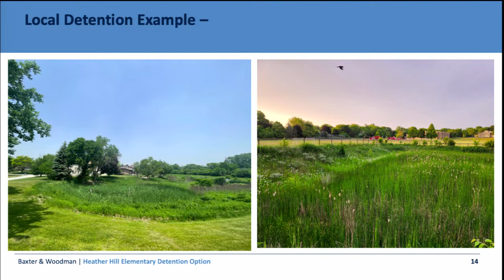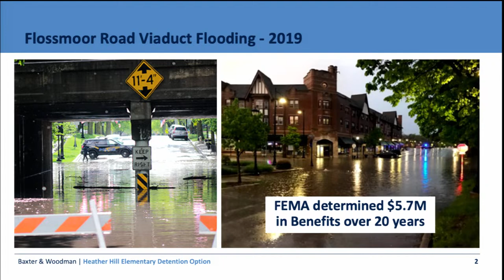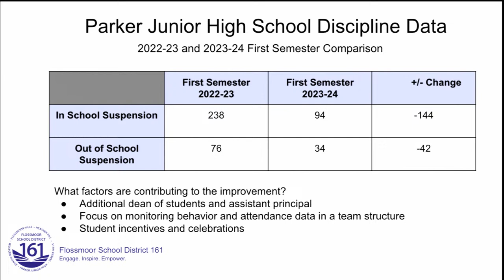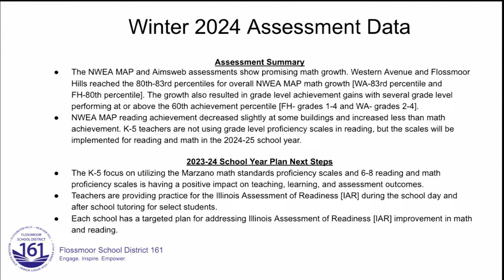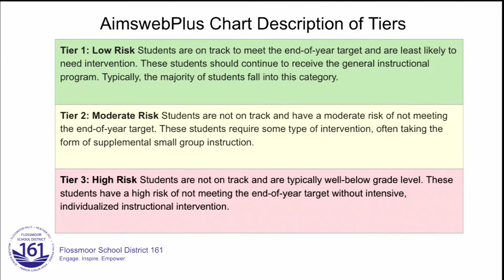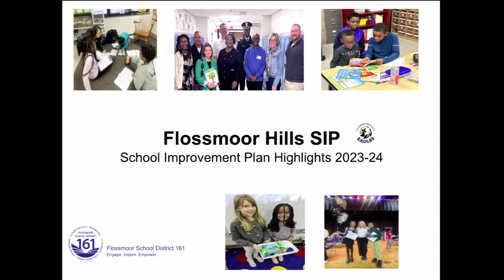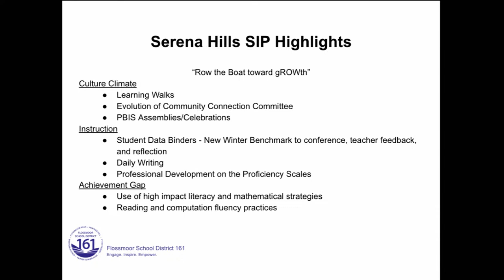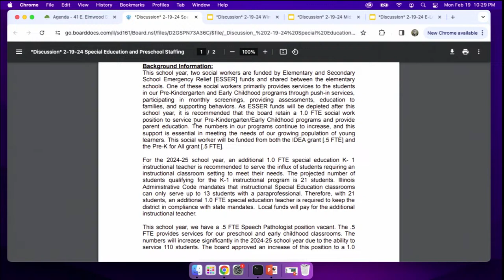Flossmoor SD161 Committee Of The Whole Meeting 02-19-2024